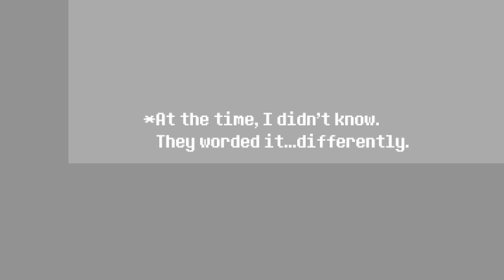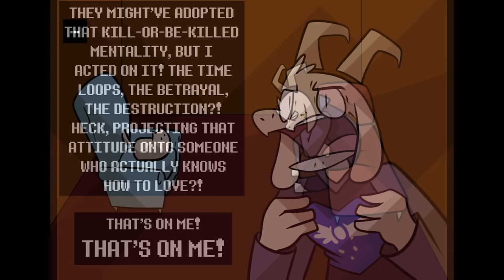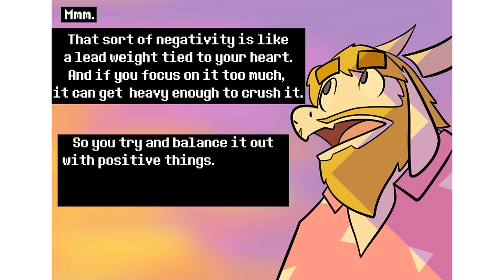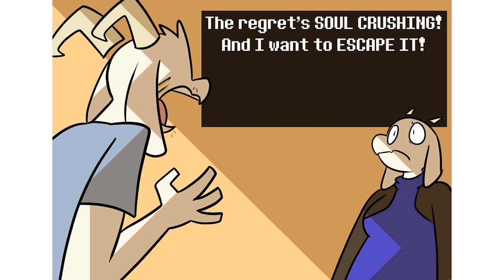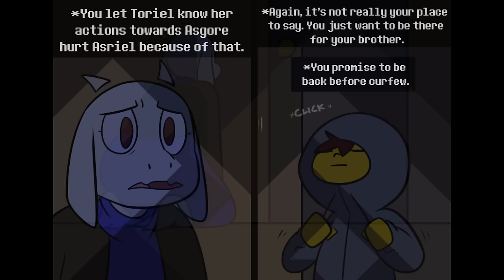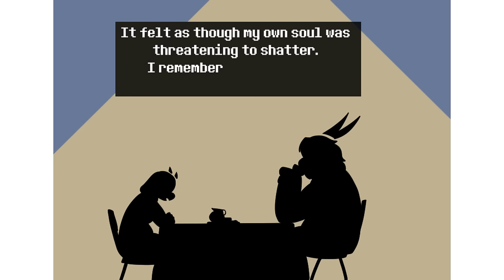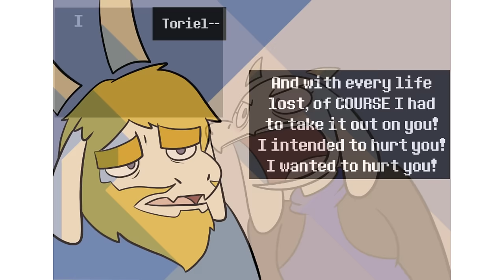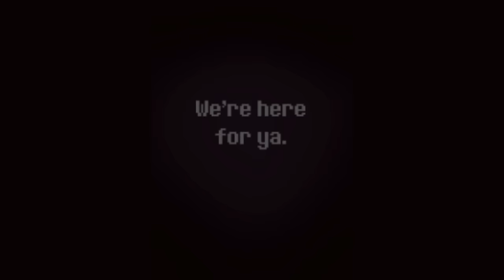Growthspurt AU -- Long Compilation [Childhood, Unpleasant, Bad]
For the first time, all put together!

Starring:
Chara, Therapist, Frisk, Toriel, Reporter - Cellochicita

Music (in order of appearance):
"Children of the Ruins" - OneShot OST by NightMargin
"Children of the Ruins: Piano Version" - OneShot OST by NightMargin
"Durkillesburg" - Night in the Woods OST by Alec Holowka
"Shapes" - Night in the Woods OST by Alec Holowka
"Flooded Ruins" - OneShot OST by Nightmargin
"Mettaton Medley" - from Undertale the Musical by Man on the Internet
"Rainy Day" - Night in the Woods OST by Alec Holowka
"Pretty Bad" - OneShot OST by Nightmargin
"Collapse" - OneShot OST by Nightmargin
"Deep Mines Piano" - OneShot OST by Nightmargin
"Small Shock" - Undertale OST by Toby Fox
"The Hole at the Center of Everything" - Night in the Woods OST by Alec Holowka
"Aftermath" -  Night in the Woods OST by Alec Holowka
"In Memory"  - OneShot OST by Nightmargin
"Sunrise"  - OneShot OST by Nightmargin

Mixing and Editing by Cellochicita

Directed by Cellochicita

I have a Discord Server! Come say hi!